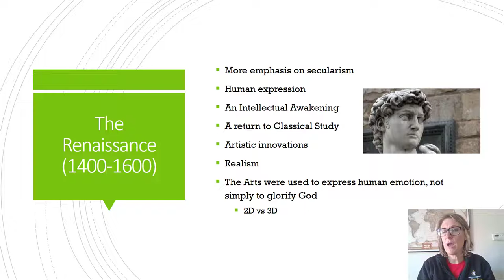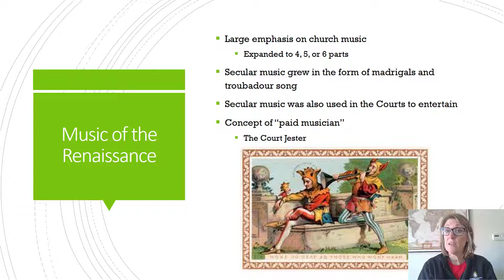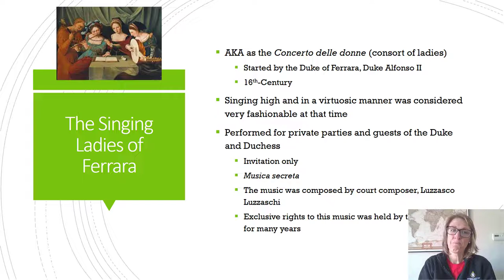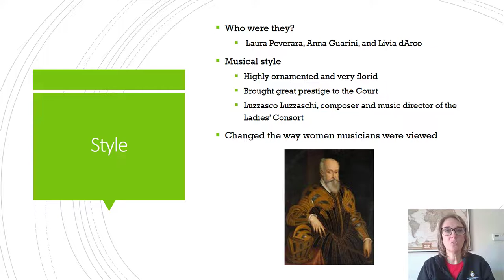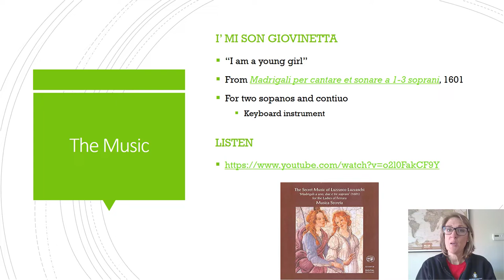WomeninMusic_Episode 2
A brief chat about the Concerto delle donne (Consort of Ladies); aka as the Ladies of Ferrara.